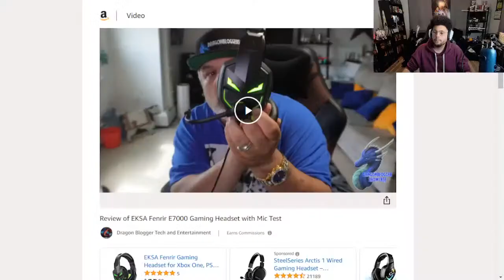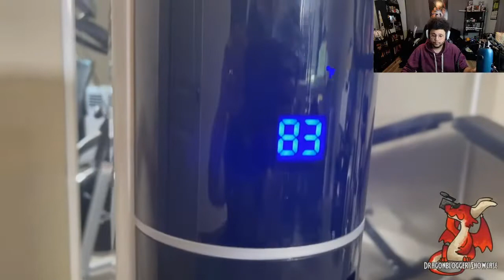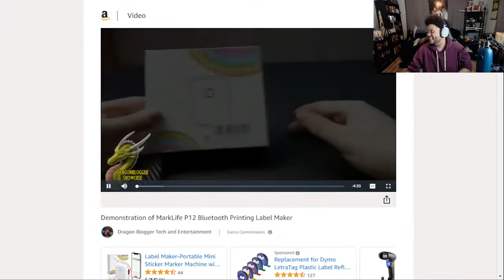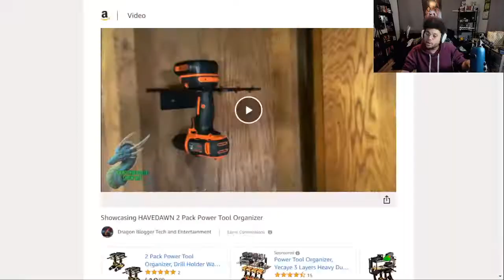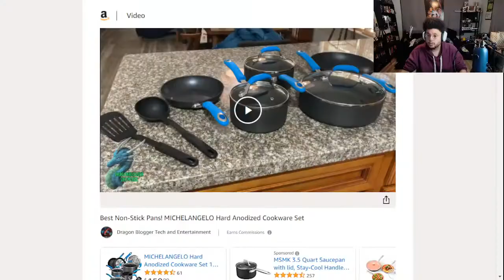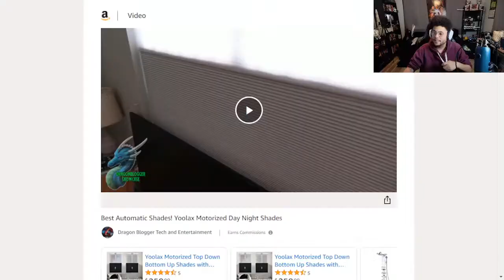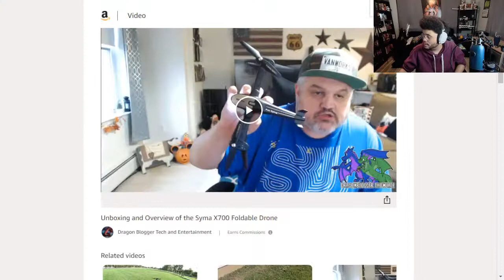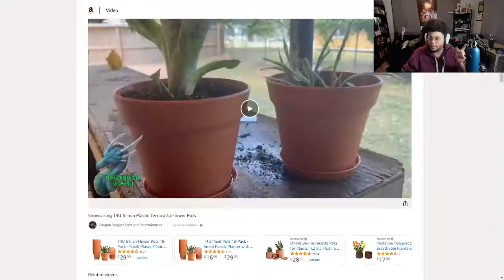Amazon Product Finds with Nkda